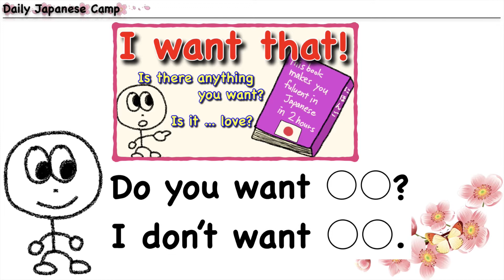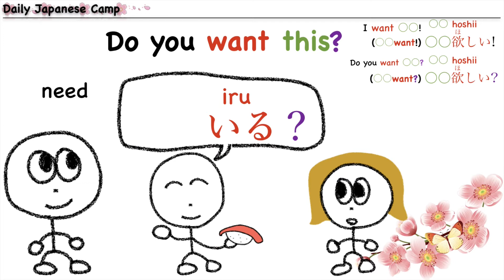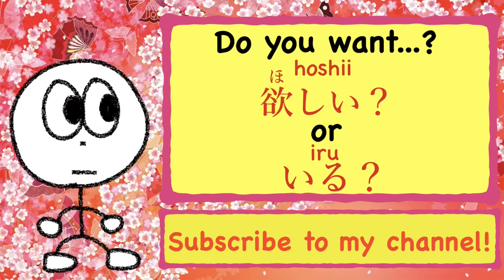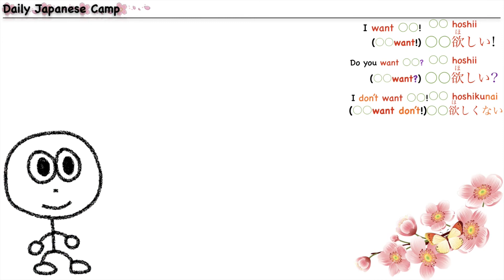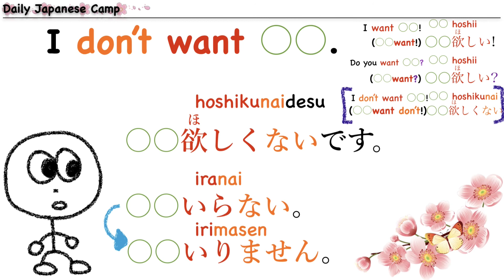【Do you want?/いる？】【I don’t want/いらない！】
●Do you want ...? → ...ほしい(hoshii)？ / いる(iru)？
●I don’t want ... → ...ほしくない(hoshikunai)。 / いらない(iranai)。
●I’m ok. → 大丈夫(daijoubu) + です(desu)。←polite